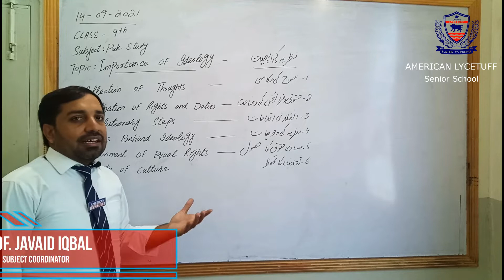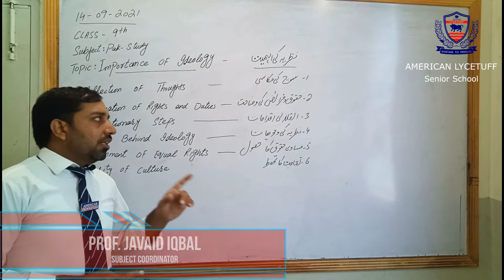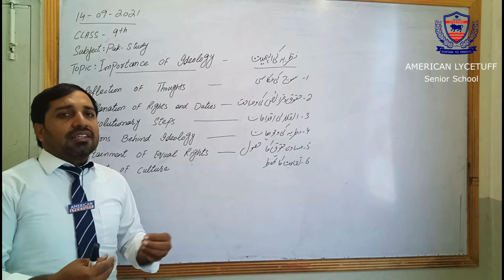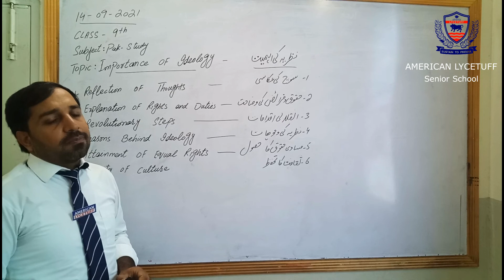New 9th | Pak Study | Chapter 1 | Importance of Ideology | 14-09-2021 | Tuesday